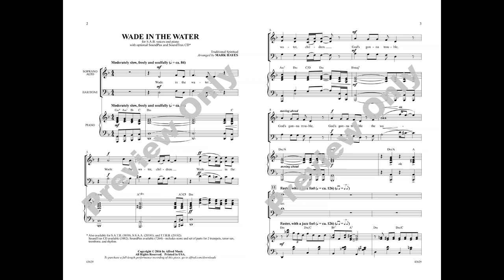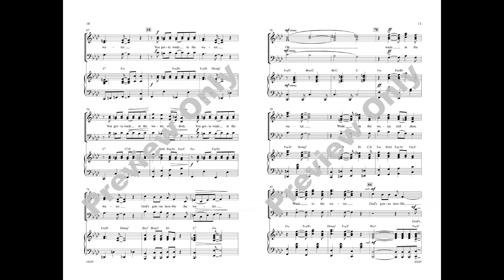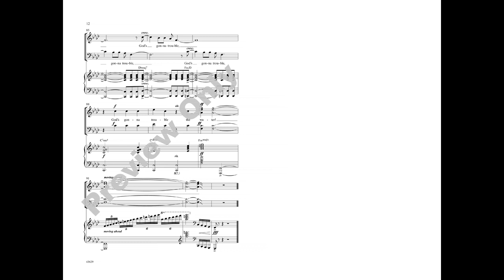Wade in the Water, arr. Mark Hayes – Score & Sound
Arr. Mark Hayes
Item: 00-43629
Voicing: SAB
Series: Choral Designs
Also available: SATB, SSAA, TBBB, SoundTrax, SoundPax
The classic arrangement returns in a new SAB voicing! This work opens with a choral fanfare-like section and progresses through several swinging sections to a climactic finish. This is Mark Hayes at his very best. Many opportunities for brief solos. And the optional instrumental accompaniment (or SoundTrax CD) is outstanding.